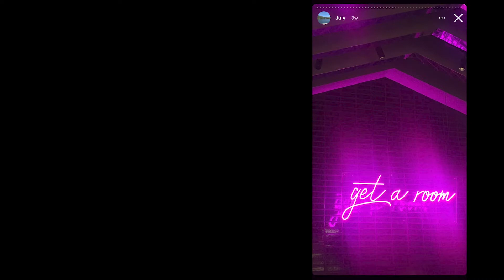Work Week Outfits / #14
Third week of July, 2022

Monday - loved this fit so much. I think what made it was the khaki socks with the khaki tennis skirt loll. ended up wearing the skirt and tank all day because of the photo shoot and running around in the heat. perfect for a day like that.

Tuesday - such a fun kit. was definitely feeling like this was an updated Lizzie McGuire with a twist of working adult ? lol

Wednesday - I really should have changed the shoes. I feel like that's what  made it Stranger-Things-nurse-vibe. but oh well, next time. love these twill baggy pants and happy i added the little vest cardigan.

ever since i dropped my expectations of myself at work and got out of my head the week before, a serious amount of weight has been lifted off my shoulders. crazy how we can do that to ourselves if we don't take a step back. day by day. moment by moment with grace for ourselves when we go through a shift or transition in life.

and to better word what i was saying about feeling lonely - i do feel lonely every now and then, which is normal. but that Tuesday i felt a deep loneliness, which is also normal. sending so much love if you're ever feeling lonely. I promise it'll pass.

Thursday - i think this was my favorite outfit this week. love this t-shirt so much. love the fit of it, the light heathered grey wash, and the 80s inspired graphic. the light wash denim went well - very camp vibes - and we all know i love my cowboy boots. perfect for the work bbq. for the flight that night i kept the tee on and wore it with my kick flare trousers, chuck taylors, and big black puffy vest.

Friday - I worked from home all day in Washington and forgot to film but please enjoy the clips from that Friday night celebrating my friend Maggie's birthday in Bellevue. Maggie and Alexa both lived in LA my first two years in CA. Maggie moved home beginning of this year so it was our first time in Washington all together and it's been a minute since we've all been out together.

and if you made it to the very-very end of the video (thank you) but i also hope you enjoyed the clips from the wedding. was so beautiful and i'm so grateful i was able to come home for the weekend.

J